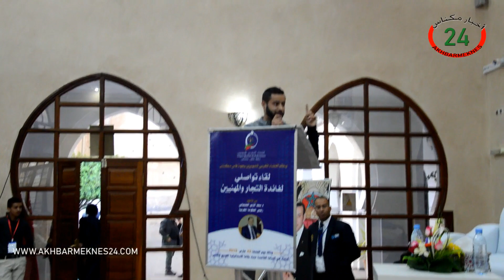نائب رئيس النسيج المهني لمؤسسات تعليم السياقة وقانون السير السلامة الطرقية بالمغرب .يفاجئ رئيس الحكو